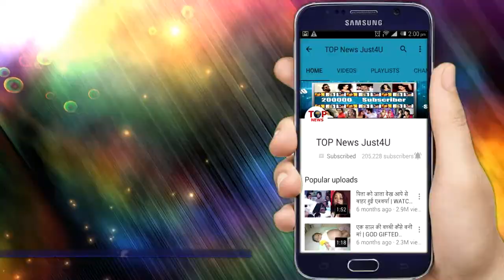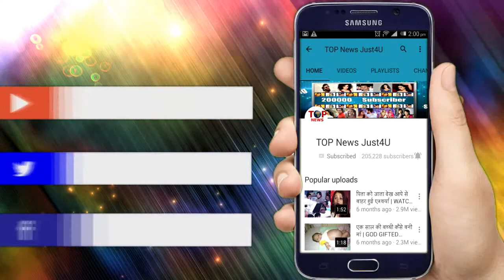KULFI KUMAR BAJEWALA: कुल्फी और सिकंदर की मुलाकात रहेगी अधूरी